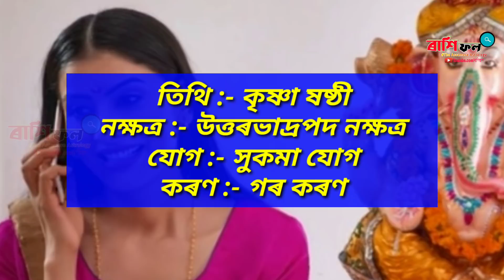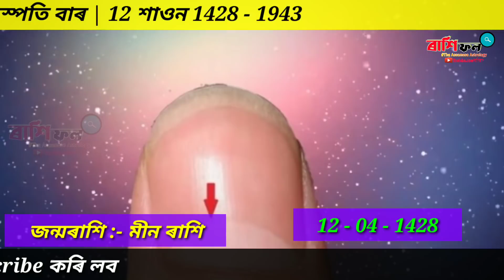29 জুলাই 2021 ! বৃহস্পতি বাৰ ! আজি ৰাশিফল ! Assamese Daily Astrology ! Astrology in assamese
Today's horoscope in assamese / Indian Astrology / Assamese Daily Rashifal 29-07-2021 // 12

 00:00  Intro
 00:58  Aries  মেষ ৰাশি
 03:32  Taurus  বৃষ ৰাশি
 06:02  Gemini  মিথুন ৰাশি
 08:35  cancer  ককৰ্ট ৰাশি
 11:09  Leo  সিংহ ৰাশি
 13:44  Virgo  কন্যা ৰাশি
 16:15  Libra  তুলা ৰাশি
 18:45  Scorpio  বৃশ্চিক ৰাশি
 20:49  Sagittarius  ধনু ৰাশি
 23:21  Capricorn  মকৰ ৰাশি
 25:56  Aquarius  কুম্ভ ৰাশি
 28:27  pisces  মীন ৰাশি
 31:03  lest intro

জুলাই মাহৰ ৰাশিফল 2021, আজি জুলাই মাহৰ ২৯ তাৰিখ ( বৃহস্পতি বাৰ ), শাওন মাহৰ ১২ তাৰিখ

29 জুলাই 2021 ! বৃহস্পতি বাৰ ! আজি ৰাশিফল ! Assamese Daily horoscope By ৰাশিফল 2021

astrology
horoscopes
numerology
zodiac signs
aries
aquarius
taurus
aaj ka rashifal
pisces
zodiac
gemini horoscope
leo horoscope
virgo horoscope
libra horoscope
scorpio horoscope
aries horoscope
star signs
taurus horoscope
horoscope today
chinese zodiac
capricorn horoscope
horoscope 2021
aquarius horoscope
natal chart
zodiac signs dates
horoscope dates
horoscope daily horoscope
astrology signs
cancer zodiac
zodiac dates
weekly horoscope
gemini dates
moon sign
aries dates
virgo horoscope today
kundali matching
capricorn dates
taurus dates
yahoo horoscope
leo sign
aquarius dates
taurus sign
pisces dates
love horoscope
libra dates
sagittarius daily horoscope
ajker rashifal
capricorn today
scorpio daily horoscope
aries sign
scorpio sign
aquarius sign
rashifal today
rising sign
chinese horoscope
horoscope matching
rashifal 2021
sagittarius today
aquarius horoscope today
gemini sign
capricorn sign
janam kundali
pisces sign
kundli match
zodiac compatibility
msn horoscope
aries today
leo zodiac
libra today